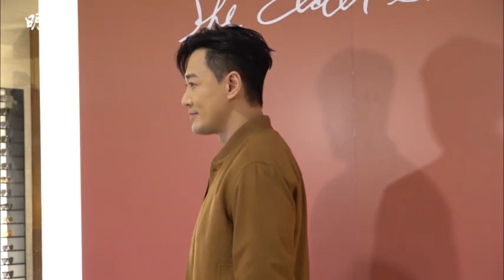林峯讚女兒PR性格似足自己 明年開騷安排台下捧場｜林峯喜獲「爵屎」唱《愛不疚》助興 呂爵安怕盧瀚霆鼻鼾「轟炸」拒同房｜明報娛樂新聞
林峯、呂爵安（Edan）昨晚出席時裝品牌活動，一班爵屎（呂爵安粉絲暱稱）見林峯先出場即大合唱歌曲《愛不疚》，令林峯笑逐顏開，揚言「好感動，我好快有新歌」。